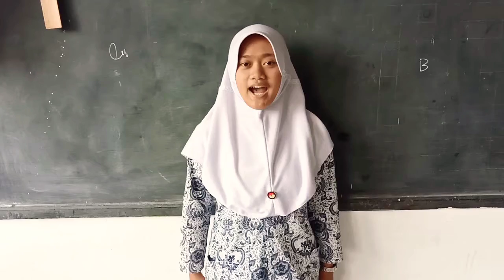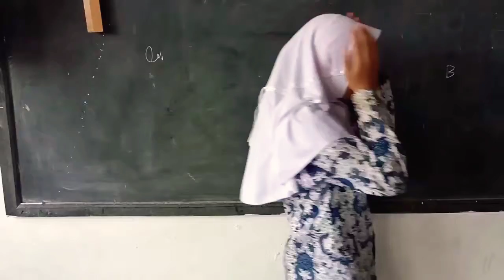Talaran Teks Proklamasi XI IPA 1 Man 1 Cianjur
Talaran